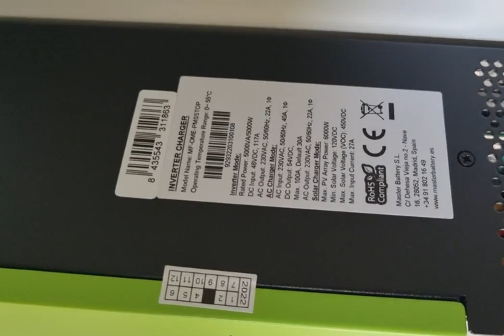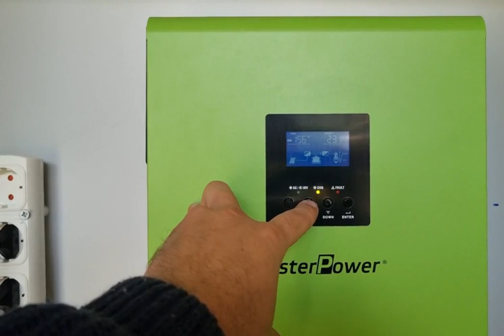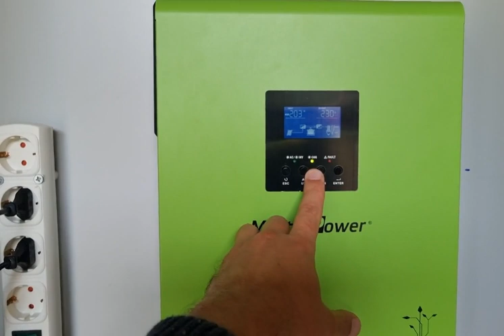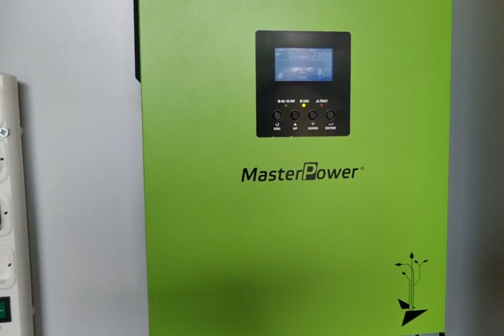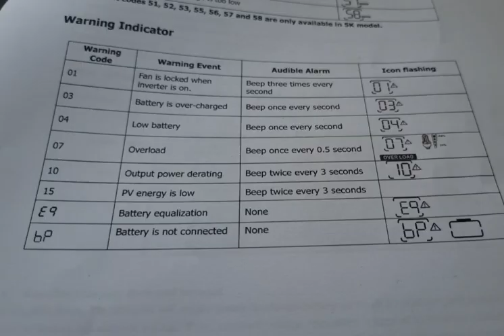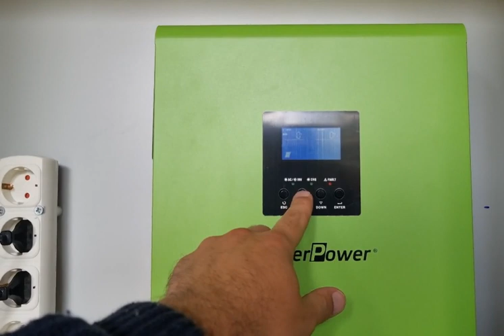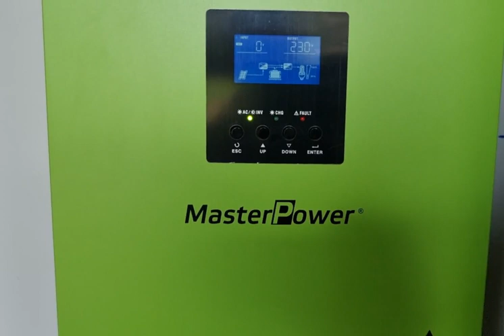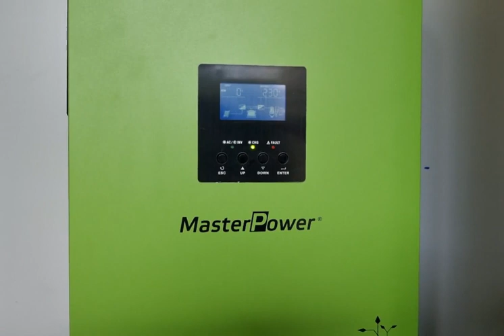2022 10 Voltronic Axpert MKS II 5K aka Masterpower PMS 5K 48 Offgrid Insel Solar System Erfahrungen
Hallo, bitte auch das neuste Video beachten :D (96Ah) und BITTE GANZE BESCHREIBUNG LESEN :D
+das ist das hier gezeigte Gerät die V2 sozusagen
+ gibt aber auch schon die V3 mit Bluetooth eingebaut
+und auch die V4 (mit dem LED Ring getestet und für "OK" befunden vom MrMining in diesem Video Danke dafür!)

Alternativ: Mr Mining schwört auf Deye (China) die Firma aus DE hat sich sogar auf (5 bis 10 Jahre) Garantie, Wartung & Reparatur von Deye spezialisiert (möge Sie lange am Markt bleiben!) oder EPever UPower 5000W 48V (China)

oder wer es sich leisten kann: Victron EasySolar 2 (Designed in Niederlande, Made in India/Asia, teuer)
Das ist "der grösste" aktuell von EPever: UP5000-HM8042 (Auf genaue Modellnummer achten!!!)
 (es gibt einen Inder der hat es geschafft sein eAuto darüber zu laden :D)

Die Firma (China/Taiwan) verkauft ihre Geräte unter vielen verschiedenen Namen "rebranding" u.a. Voltronic MasterPower Axpert PowMr MF-OMEGA MPPSolar POWLAND BGH-5KW EASUN STECA KATEK SOLARIX!!!

Mit 8x AGM Batterien (nicht ganz 50Ah)  können nur sehr kleine Verbraucher und Grosse (1000W) nur sehr kurzzeitig (5Min) betrieben werden.

Vorteil dieses Setups:

- einfach, alles in einem Kasten
- relativ günstiger Start:
- modular Erweiterbar: man kann jeden Monat 4x Batterien oder 1x PV Modul (maximal 10) dazu kaufen/aufrüsten/erweitern

+ Wechselrichter: ~800€ (von MPPSolar auch für 650EUR oder weniger!)
verkauft keine mehr

=== Batterien: ===
+ 8x AGM Batterien 240€ (Halten 3-4h (2x Laptops, 1x Monitor))

holt euch besser direkt Blei Gel (teurer) oder LiFePo4 (entweder direkt bei China EVE bestellen oder fix und fertig Pack mit JKBMS
Leider ist bei Batterien oft nicht das drin was drauf steht, aber Off Grid Tec kann man (normaly) vertrauen :D
mit 4x100Ah kommt ihr schon sehr weit :D

=== Module: ===

Fast egal welcher Hersteller (Meyer & Brugger sind natürlich Made in Germany 30 Jahre Garantie Top!:D) hauptsache es sind die gleichen z.B. 4x Module München Solar 400W alle 4x in Serie geschaltet, je 40V d.h. = 160V

= Summe: 1910EUR
(immer noch viel Geld, aber im Vergleich zu Victron SEHR günstig X-D)

Mit diesem Setup können Verbraucher bis c.a. 100W auch im Herbst auch bei bewölkung von ~10.00 bis 20.00 Uhr verwendet werden

Nachteil:

- Bedingte „SchwarzStart“ „KaltStart“ Fähigkeit d.h. man ist auf funktionierende Batterien / BatterieBlock mit mindestens 42V angewiesen :(

- Support? welcher Support? (auf Mails antwortet der Hersteller leider überhaupt nicht)

- Qualität ist bei Victron (Made in India) und bei EPEVER (vermutlich) besser